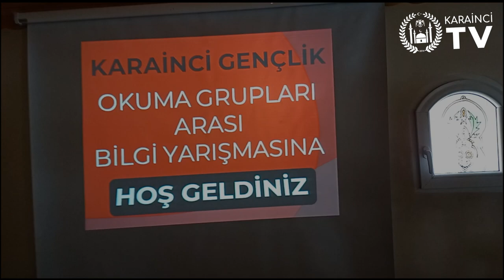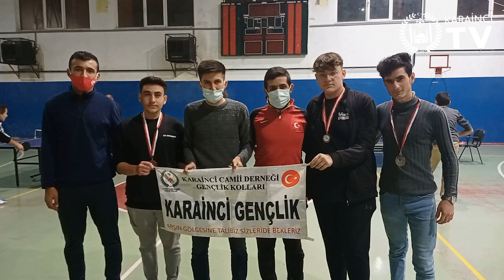GENÇTEN AL HABERİ 2.BÖLÜM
Artık haberler en yakınımızdan, yarınımlarımızdan, gençlerimizden...
"Gençden Al haberi" programı ile bir ay boyunca yapmış olduğumuz faaliyetleri bir haber bülteni formatında anlatarak karşınızda olacağız. Tamamen doğal, özgün, bazen absürt ama eğlenceli, sahadan teknik masaya buram buram emek kokan bu işimizde yine sizlerin desteğine ihtiyacımız var. Bu sebeple daha iyisini ortaya koymak için yorum,görüş ve önerilerinizi bekliyoruz.

Kamera arkası videonun sonunda👍🏻